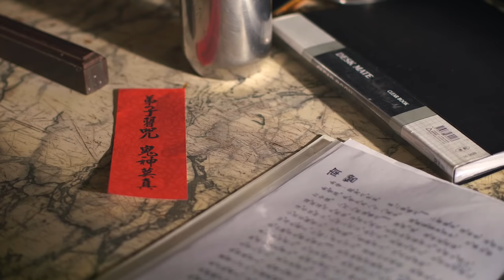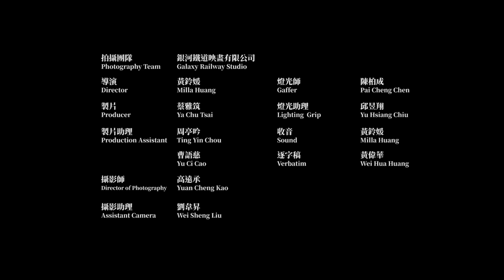Native Minstrel / 匠人魂#17 土地吟遊人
Lin Tzung-fan: Making yueqin, establishing a soul-guiding band
Master Lin Tzung-fan, who is nearing the age of 30, was attracted by old tunes during his childhood, and learned how to make stringed instruments on his own after borrowing a zither. Seeking advice from all quarters, Lin learned woodworking techniques, and how to make the soundbox of an instrument produce resonance. Through a self-taught process of cutting, measuring, planing, sawing, and assembling, he ultimately learned how to make various types of yueqin. Master Lin believes that making yueqin and the soul-guiding song are as complementary as the legendary hero Guan Yu and his fabled steed—the Red Hare, and form integral parts of his life. Lin has also researched the soul-guiding song, and has formed the "Fengzhongdeng Soul-guiding Band" to serve the local area.